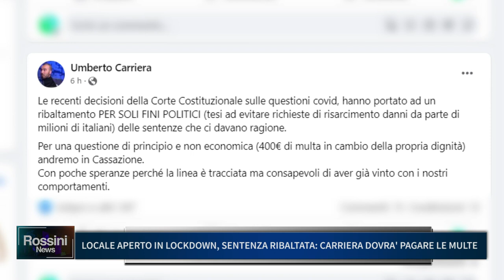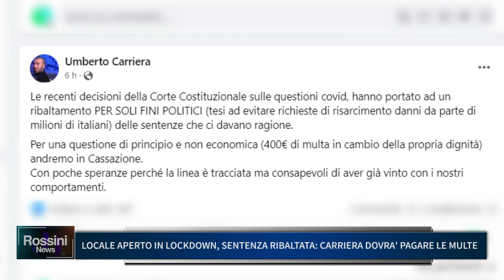LOCALE APERTO IN LOCKDOWN SENTENZA RIBALTATA CARRIERA DOVRA' PAGARE LE MULTE